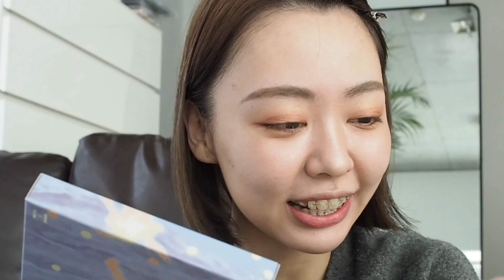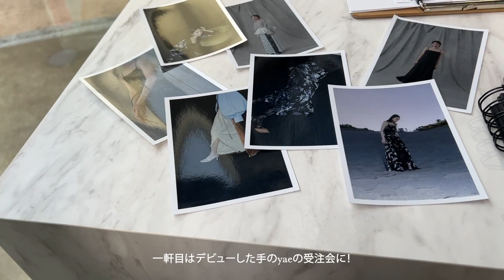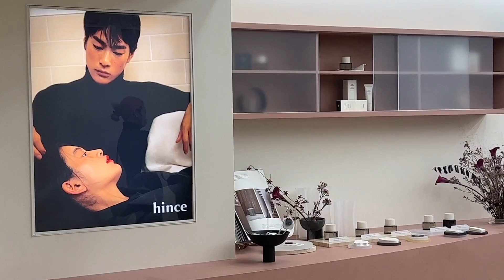【GRWM +VLOG】初めましてのお家での３日目の朝から夜まで🏠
今回は、grwm初の新居で撮ってみました！！
これからの動画の画質の良さに期待しててください〜！コントに光がキレイに入る！！！！✨
お腹すいたから概要欄早々に切り上げてちょっと食べに行ってきます😂
美味しいお店開拓したら動画でも紹介するねー♡

nonexist　Instagram ＠nonexist_official

kipple Instagram @kipple__official